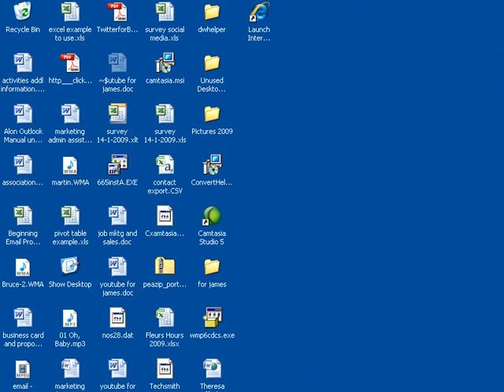Working on two screens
If you have a lap top that you plug into a monitor, you can work with both screens - showing the same or different items